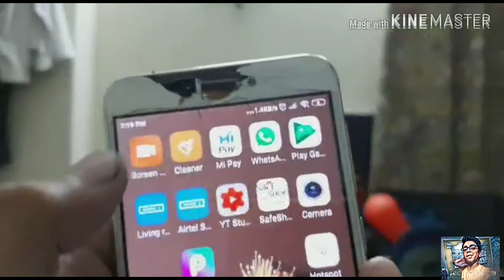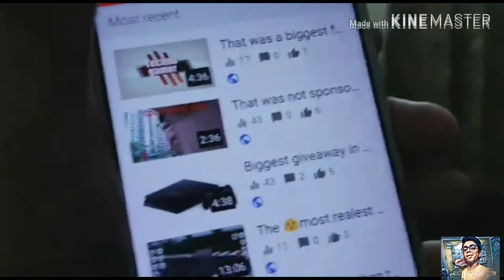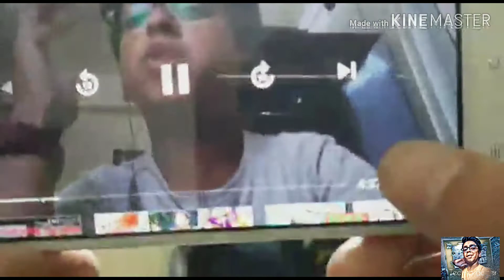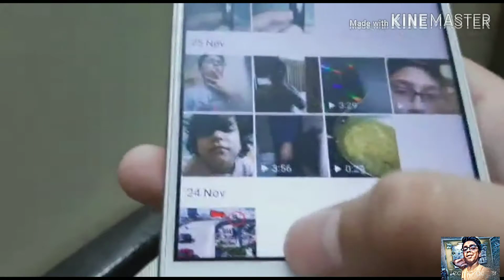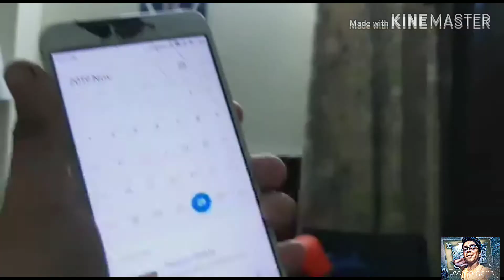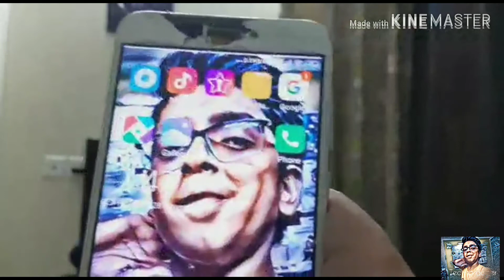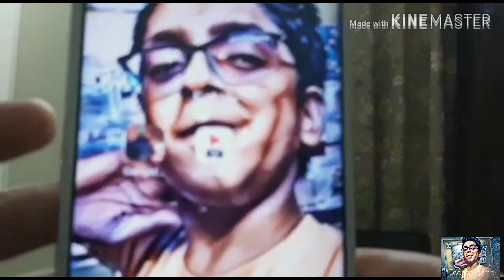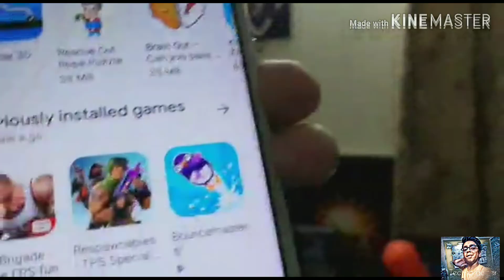What's on my phone challenge📱📞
I was very tired during the video but I have to make video slow I have made it and if you like the video hit the like button and iron maiden you you will in the next video till that bye bye and this what's on my phone challenge will be